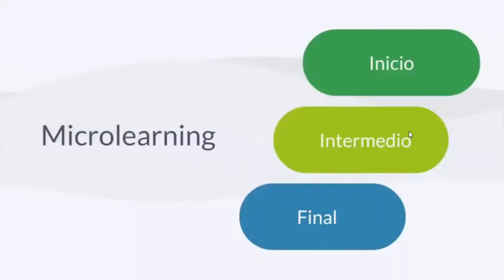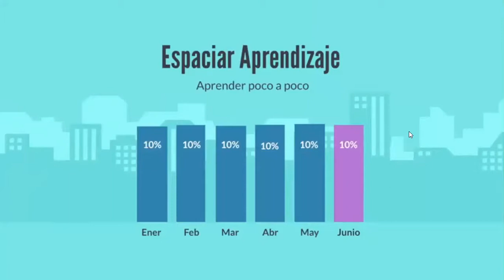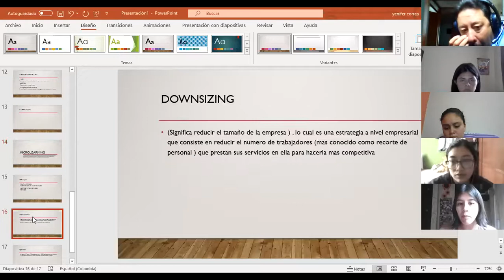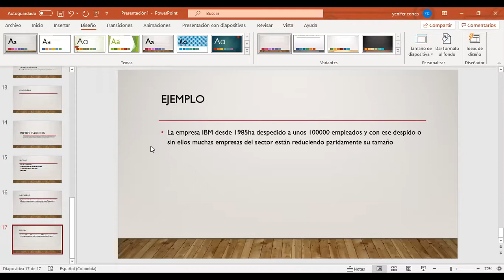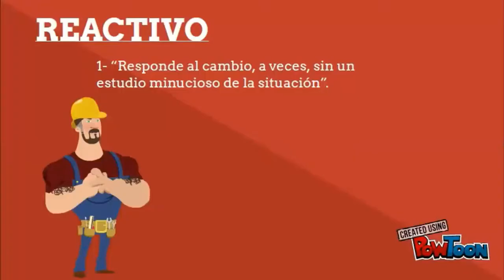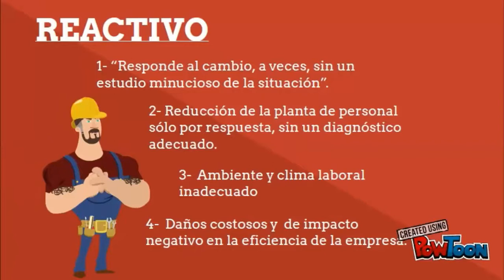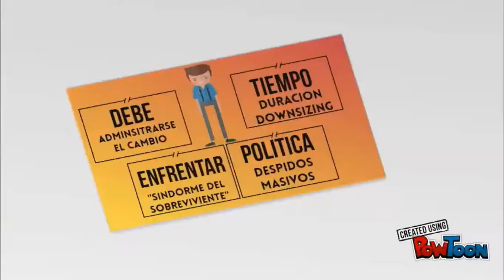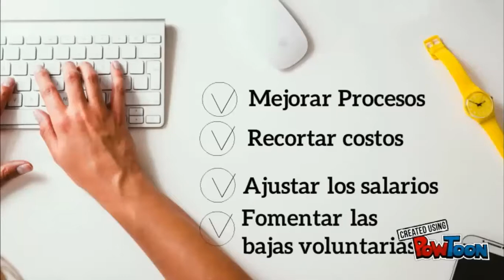Video 3 clase 28 de abril diurno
Endomarketing
E- learning
B- learning
Microlearning
Storytelling
Gamificación
Coaching
Outplacement